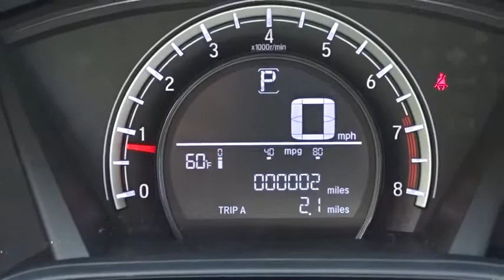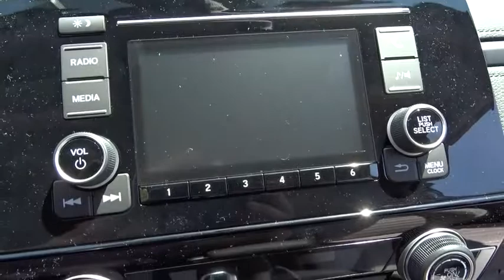2017 Honda CR-V Oak Lawn, Orland Park, Chicagoland, Northwest Indiana, Joliet, IL 76156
2017 Honda CR-V